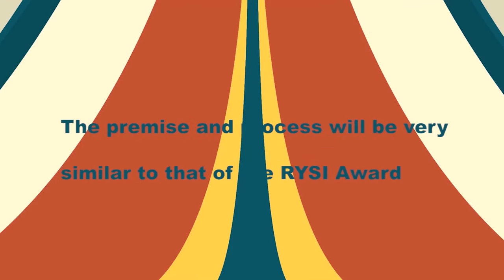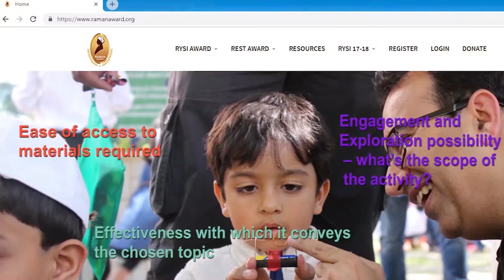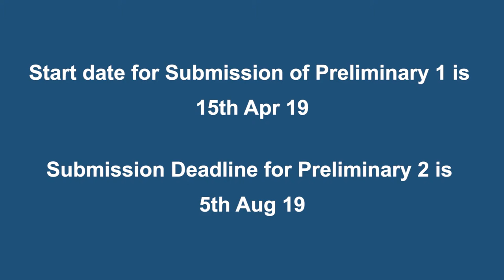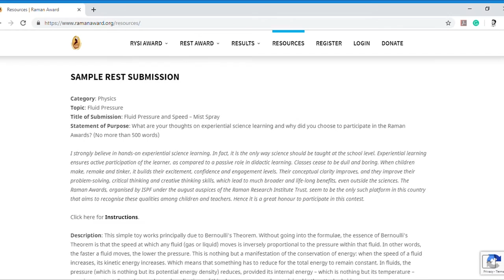Raman Experiental Science Teacher Award (REST) Overview | REST Nov 2019 | ThinkTac